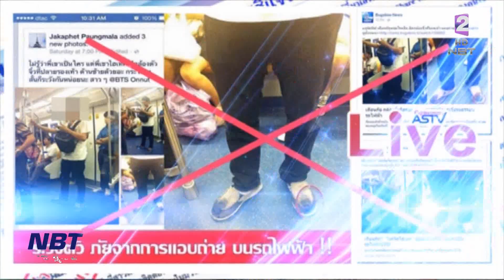ชัวร์หรือมั่วนิ่ม กรดไหลย้อนเกิดจากตับอ่อนแอ ข่าวค่ำ วันที่ 31 กรกฎาคม 2566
ชัวร์หรือมั่ว วันนี้พาไปตรวจสอบ แชร์บอกต่อ ว่าอาการกรดไหลย้อน เกิดจากตับอ่อนแอ จะชัวร์หรือ มั่วนิ่ม ไปตรวจสอบกัน